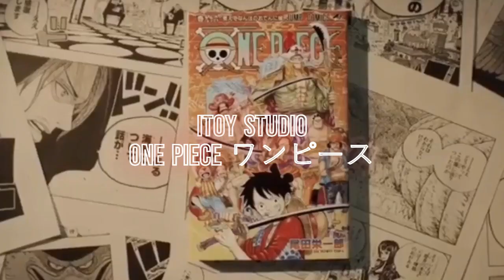22.OnePiece วันพีช พวงกุญแจ 18 ชิ้น : ITOY STUDIO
ติดตามเราได้หลายช่องทางครับ